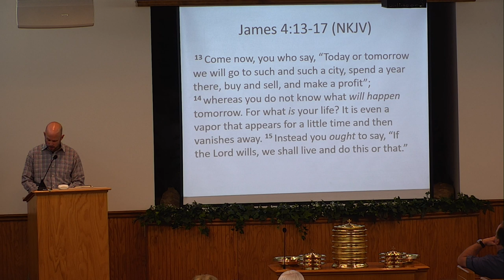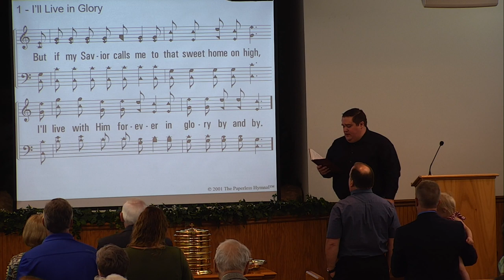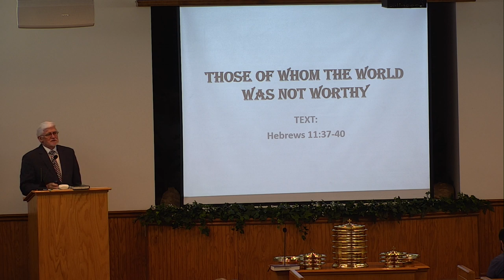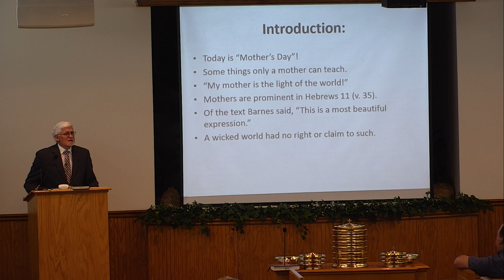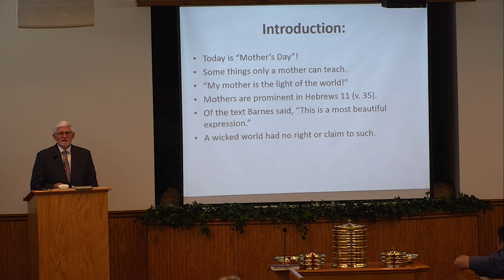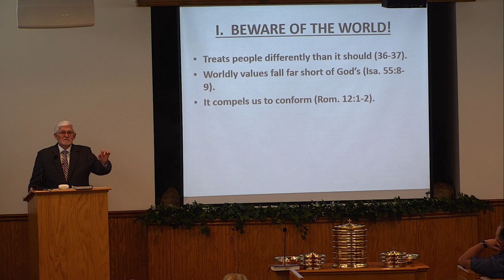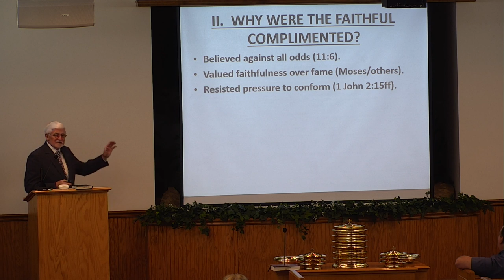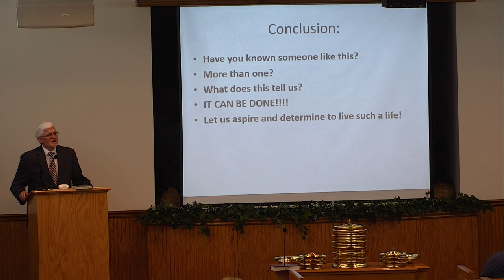5-12-2019 Am Worship